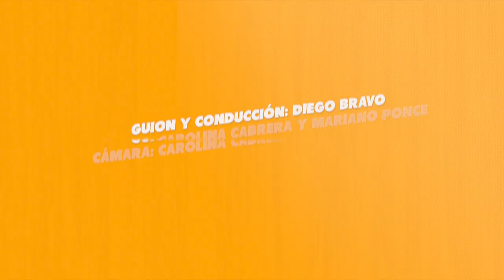Directores Intrascendentes: Eric Red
3er Episodio de Directores Intrascendentes: Eric Red y su film "Secuestro Profesional" (Cohen & Tate, 1988).

Deseo agradecer a todo el equipo y amigos en la lucha:

Equipo técnico y producción audiovisual: Tienen Alas
Cámara: Carolina Cabrera y Mariano Ponce
Iluminación: Nestor Valiente
Edición, miniaturas, trailers: Héctor Cañas
Logos: Ponys Producciones
Idea, guion y producción general: Diego Bravo
Gracias por el canal y el espacio: Cine Fantastico y Bizarro

Amistoso asesoramiento: Cinefania y Matias Orta